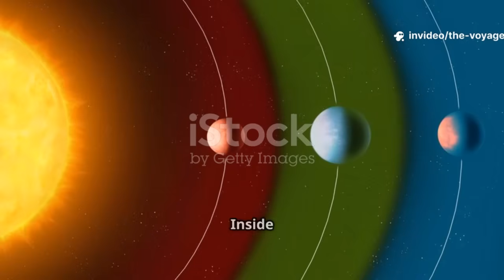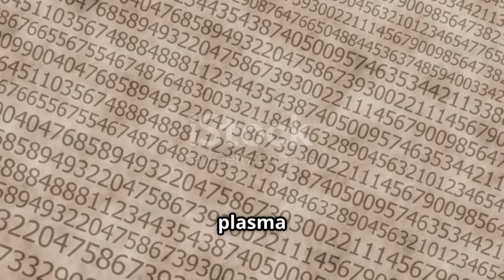Voyager’s Shocking Discovery CONFIRMS What We Feared at the Edge of Our Solar System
Two tiny spacecraft, Voyager 1 and 2, launched in 1977, have ventured farther than any human creation, crossing the heliopause into interstellar space. Along the way, they revealed a turbulent boundary filled with a “wall of fire” and an unexpected magnetic connection to the galaxy. These discoveries reshaped our understanding of the Sun’s influence, the heliosphere, and our place in the cosmos. Even as their power fades, the Voyagers continue sending whispers from billions of miles away, carrying humanity’s story on a golden record. Their journey is a testament to curiosity, perseverance, and the endless frontier that lies beyond.